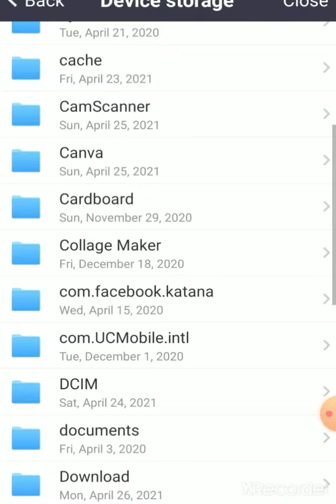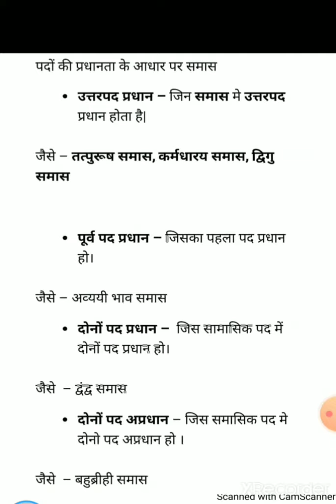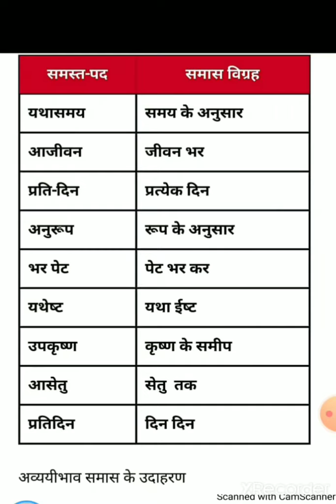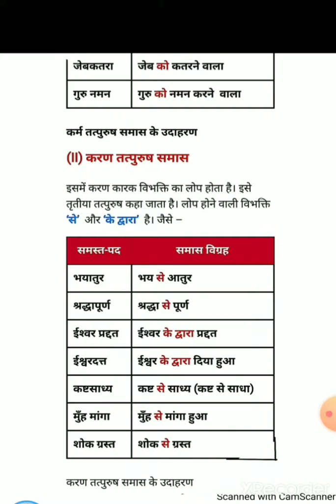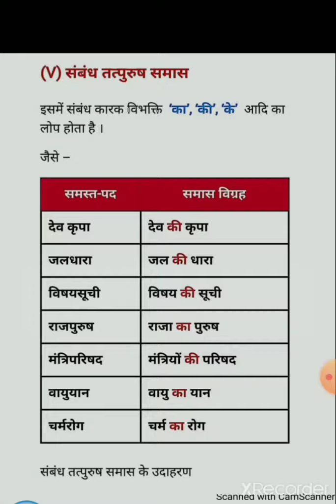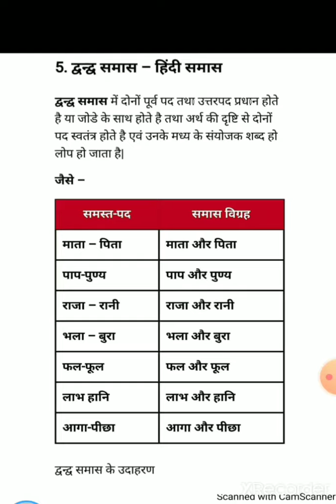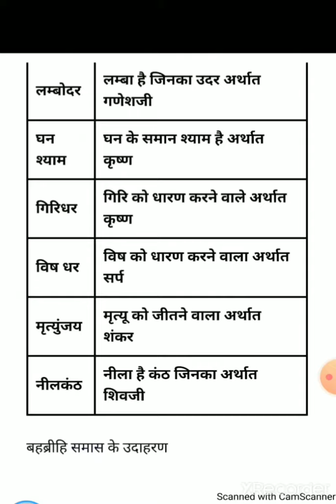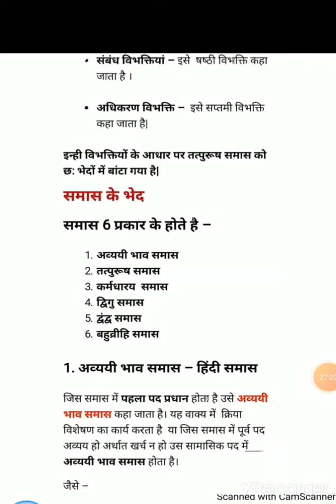Class 7 Hindi Samas Part-2 (Date-27.4.21)